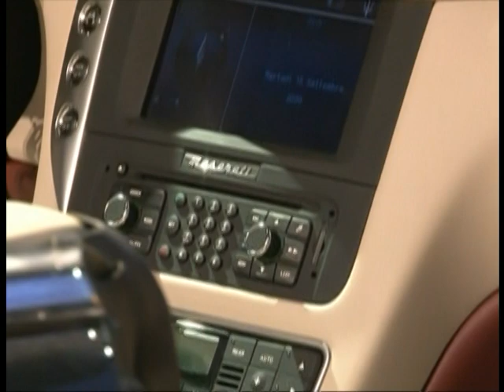Maserati GranCabrio at 2009 Frankfurt Motor Show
The GranCabrio, the first four-seater convertible in the history of Maserati, made its international début at the Frankfurt International Auto Show on September 15.